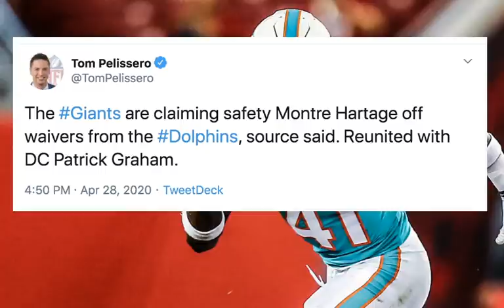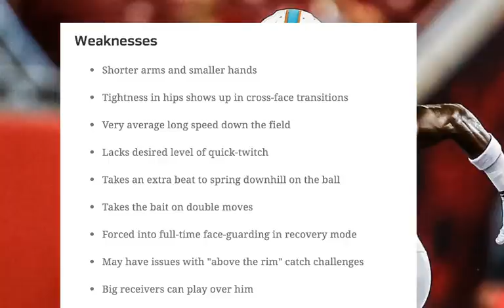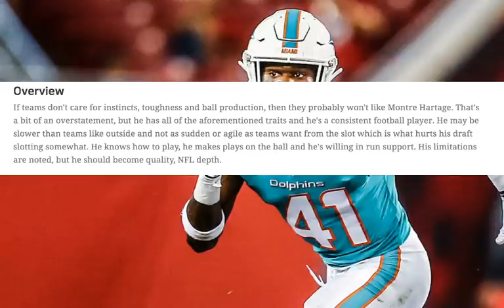New York Giants Roster Move | Giants claim Montre Hartage off waivers from the Miami Dolphins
New York Giants Roster Move | Giants claim Montre Hartage off waivers from the Miami Dolphins. Joe Judge Patrick Graham and Dave Gettleman continue to make moves to fill out this roster!